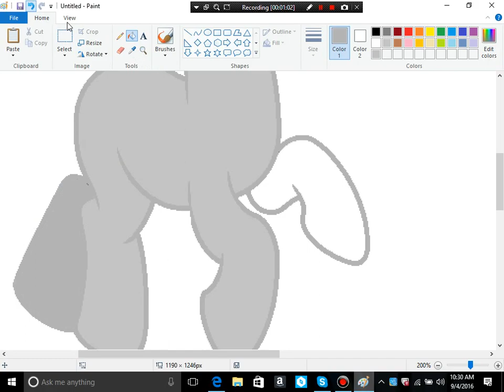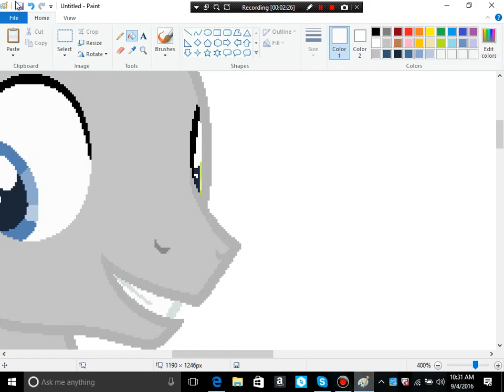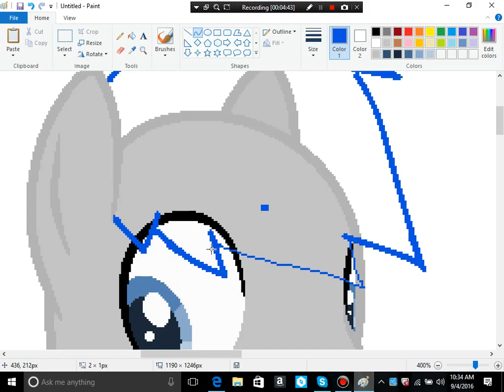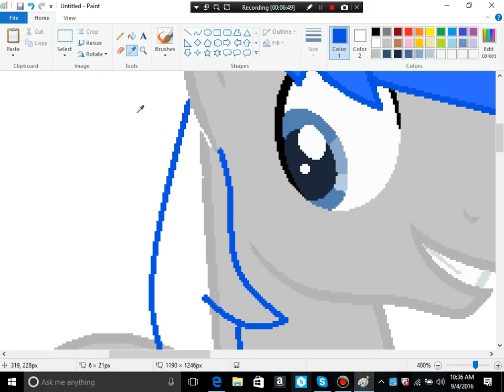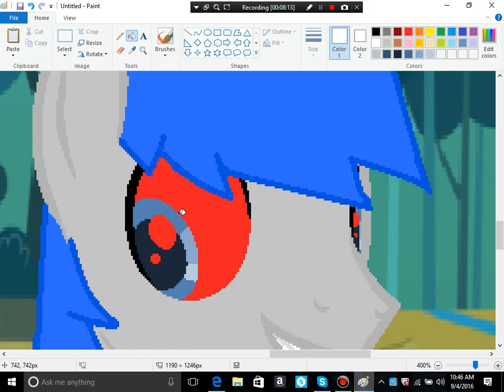Josh Clark speed paint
josh i guessed on the cutie mark and the tail because i could not see them well. i hope you enjoy